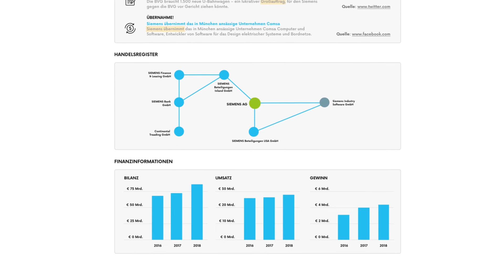Echobot CONNECT: Geschäftsrelevante Informationen auf Knopfdruck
Aktuelle Firmendossiers zur Vertriebsunterstützung

Echobot CONNECT liefert Ihrem Vertrieb und Ihren Kundenberatern auf Knopfdruck umfangreiche Firmendossiers zu rund 1,4 Mio. Firmen aus dem D-A-CH-Raum. Auf einen Blick erhalten Sie zu jeder Firma wichtige Firmensignale, Kontaktdaten von Ansprechpartnern, aktuelle Nachrichten, Finanzinformationen und Firmenmerkmale.